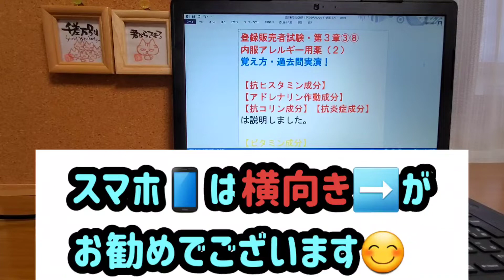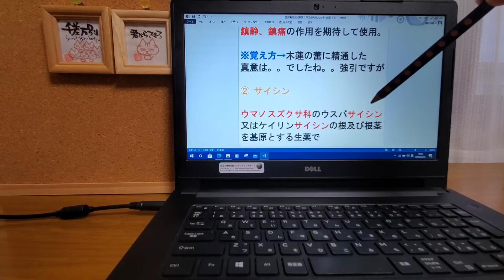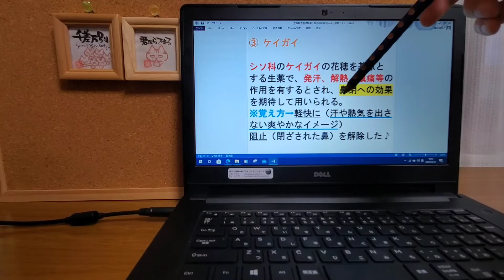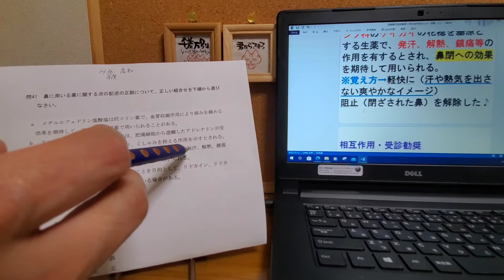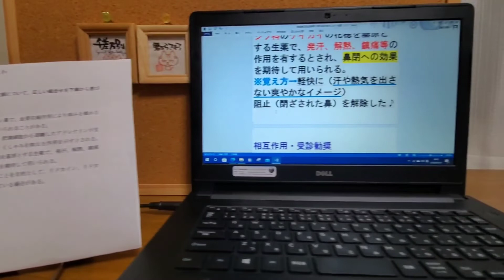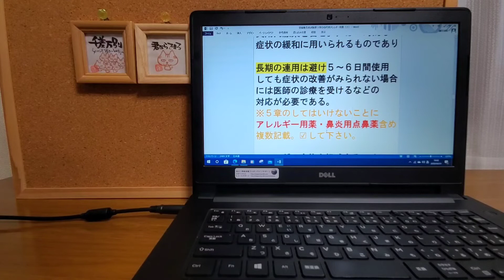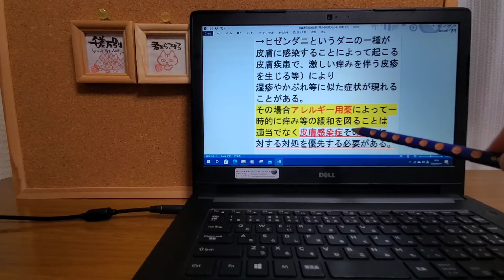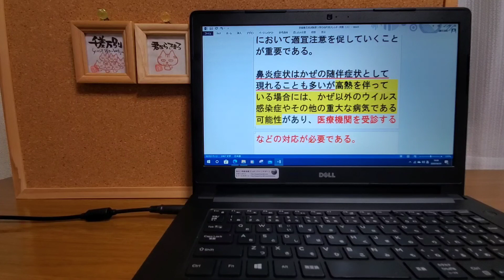登録販売者・試験３章3️⃣8️⃣内服アレルギー用薬💊(2)覚え方・過去問実演❗※画面の画質🆙でご覧下さい📱⭕